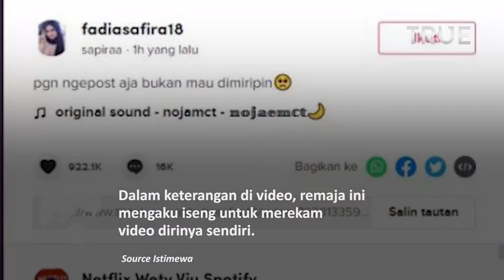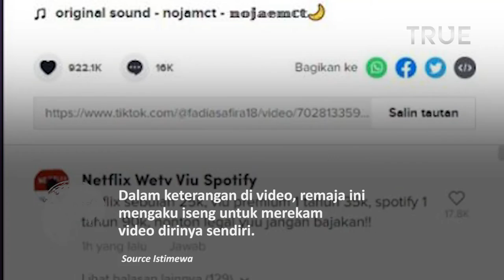Viral Remaja Ini Mirip Vanessa Angel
Vral Remaja Ini Mirip Vanessa Angel

Warganet dihebohkan oleh sosok remaja berparas cantik yang disebut mirip dengan Vanessa Angel

Video tersebut awalnya diunggah melalui akun TikTok @fadiasafira18 dari video unggahannya, remaja tersebut terlihat berambut pendek.

Dalam keterangan di video, si remaja mengaku iseng untuk merekam video dirinya sendiri.